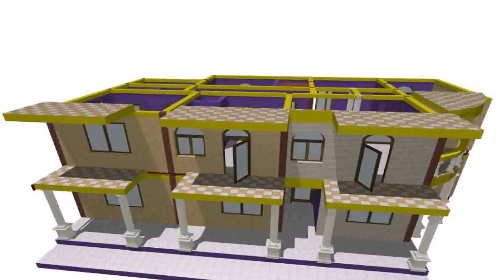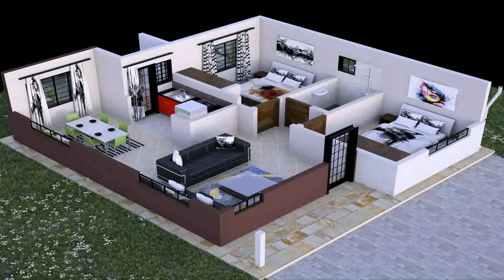Modern House In Kenya (see description) (see description)